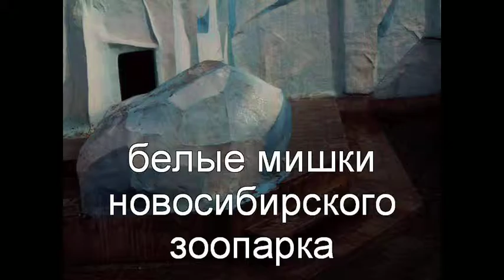Мишки новосибирского зоопарка